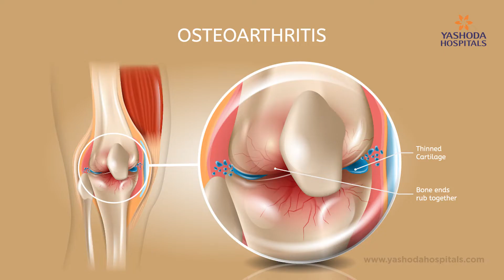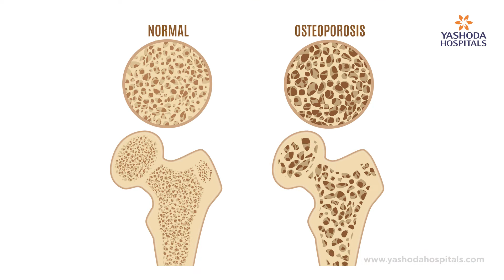Osteoporosis & Osteoarthritis | Yashoda Hospitals Hyderabad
It's crucial to understand what arthritis is and how it affects your body. Arthritis is now one of India's leading causes of disability. In India, more than 180 million people have arthritis of some kind. The signs and symptoms of arthritis must be diagnosed and treated as soon as possible. The differences between osteoporosis and osteoarthritis are highlighted in this video by Dr. Sunil Dachepalli, Senior Consultant Orthopedic Joint replacement & Arthroscopic Surgeon.

Obesity, genetics, and previous joint trauma are all risk factors for osteoarthritis. Women are more likely than men to develop osteoarthritis, especially after the age of 45. Osteoarthritis can also strike younger people, usually as a result of a joint injury, a genetic defect in the joint cartilage, or a joint malformation. It's a very painful and mobility-limiting condition. Many people seek treatment because of the pain they are experiencing.